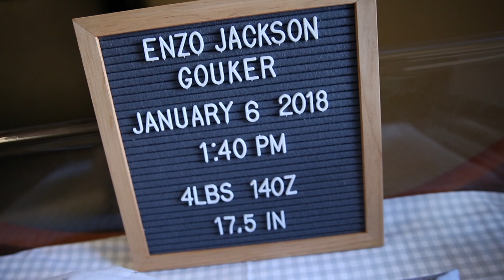Fresh 48 | Enzo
fresh48 _ baby Enzo